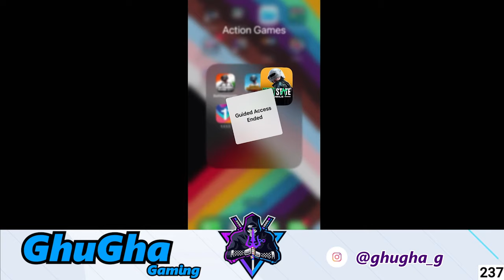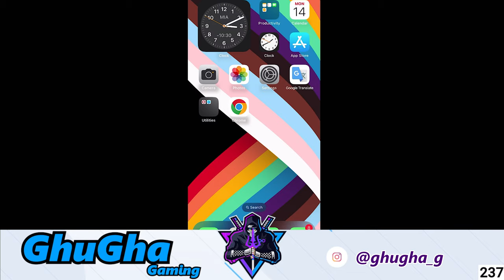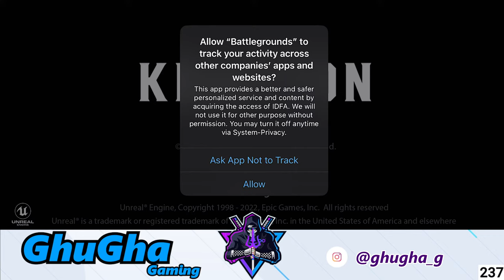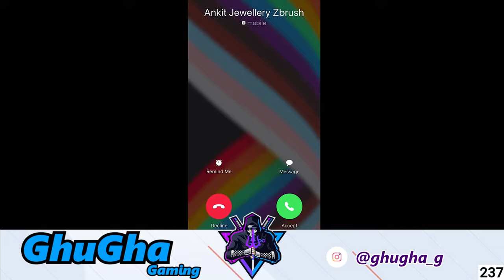New State Mobile & BGMI 🔴LIVE | GhuGha Gaming | ROAD TO ♾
💲 UPI • ghughagaming@axl

TYPE : !points ( On Live Chat )

Amazing Commands

1) !gyan
2) !love
3) !cat
4) !dog
5) !num

❤️ Aur jane ke liye ❤️

🖥️ PC Specification :-

• Processor : AMD Ryzen™ 5 3600X
• Motherboard : B550 AORUS PRO AC
• Steaming GPU : ZOTAC GAMING GeForce GTX 1660 SUPER AMP
• Gaming GPU : TUF Gaming GeForce RTX™ 3070 Ti OC Edition
• RAM : HyperX Fury 32GB 3200MHz DDR4
• Monitor : MSI Optix G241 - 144hz Refresh Rate
• Keyboard & Mouse : Zebronics Zeb-Transformer Gaming
• Headset : Hyperx Cloud Core 7.1 Headphones

• Jatin Navadiya
• 20
• Gujarat, India

pubgnewstate
pubgnewstatecrateopening
pubgnewstategameplay
pubgnewstatelive
pubgnewstatemontage
pubgnewstatesensitivitysettings
pubgnewstatesensitivitysettingsgyroscopecode
pubgnewstatesettings
pubgnewstatussetting
pubgnewstoday
pubgnewupdate
pubgnotshowinginplaystore
pubgunbaninindia
pubgunbannews
pungmobileindiabannews
pungmobileindiabantodaynews